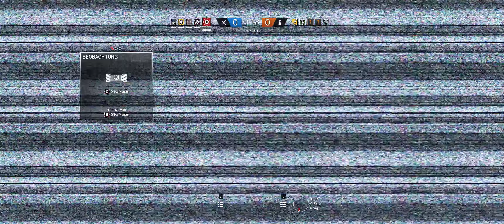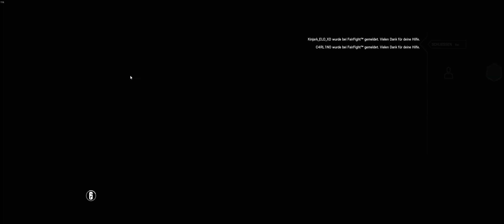Sniper draußen bei Flugzeug = no skill? - Tom Clancy's Rainbow Six Siege PC (Blood Orchid)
Ich bitte folgendes zu beachten:
- wir sind keine Profis
- wir machen Fehler
- wir treffen hin und wieder nichts
- wir haben manchmal schlechte Runden
- wir spielen hobbymäßig abends zusammen
- ich bin Controller Spieler xD

Aufnahme: 21:9 (3440*1440p, Ultra, 60 FPS)